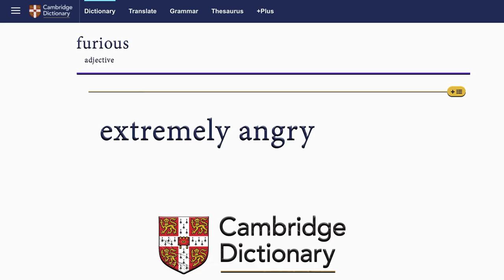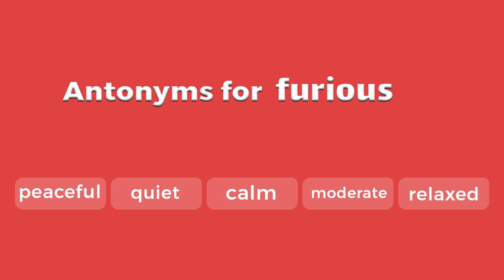Learn English with TV Series : furious ( pronunciation, meaning, examples ) With TV Series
In today's video we are going to describe the word "furious"  with pronunciation, meaning, examples, if you enjoy the video a sub would be great.

Hi, And welcome to TV Series For Learning English, Improve you'r English vocabulary and speaking power with us.

Hello Everyone. Learn how to finally speak English like a native English speaker.
By watching this video lesson, you will learn how to use a simple rule to speak English fluently.

00:00 - Intro
00:26 - furious ( pronunciation )
00:37 - meaning of furious ( Longman Dictionary)
00:39 - meaning of furious ( Cambridge Dictionary)
00:42 - meaning of furious ( merriam-webster Dictionary)
00:46 -  meaning of furious ( Oxford Dictionary)
00:49 - meaning of furious ( Google Dictionary)
00:51 -  Synonyms for  furious
01:02 -  Antonyms for  furious
01:12 - furious ( pronunciation )
01:32 - furious ( examples )
02:58 - The End